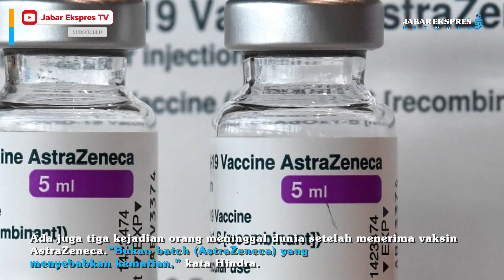30 Orang yang Meninggal Usai Vaksinasi, Kemenkes Buka Suara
JAKARTA – Juru Bicara Vaksinasi Covid 19 dari Kementerian Kesehatan (Kemenkes) Siti Nadia Tarmizi menanggapi laporan adanya 30 orang yang meninggal setelah divaksin.

Nadia menjelaskan hingga saat ini belum ada perubahan sistem skrining sebelum vaksinasi.

Kemenkes, kata Nadia, masih menunggu rekomendasi dari sejumlah pihak jika memang diperlukan adanya perubahan dalam sistem skrining.

Sebelumnya, Ketua Komisi Nasional Kejadian Ikutan Pasca Imunisasi (Komnas KIPI) Hindra Irawan Safari mengatakan 27 orang meninggal dunia setelah menerima vaksin Sinovac tidak disebabkan oleh vaksin itu.